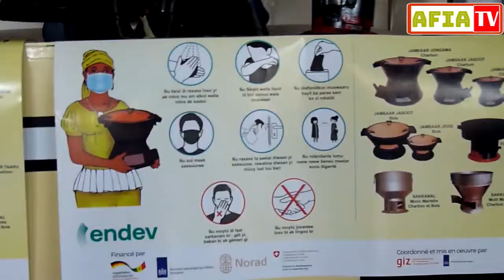Lutte contre la déforestation : Le fourneau Diambar la seule alternative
ONG concept